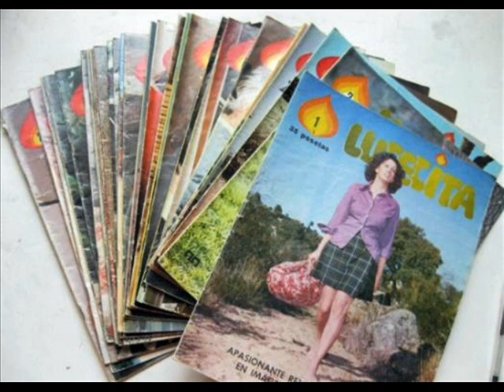Recuerdos de HAL 60's - 70's - 80's - 90's - SINTONÍA DE LA RADIONOVELA "LUCECITA"...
Si te a gustado este viseo, visita "Yo también lo tuve!", una pagina dedicada a los felices recuerdos de nuestra niñez, estáis invitados: